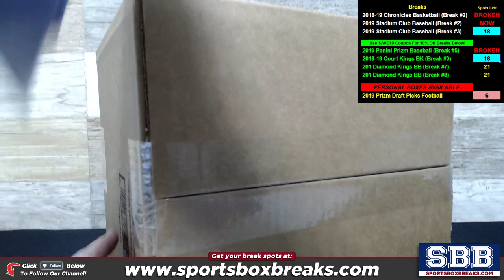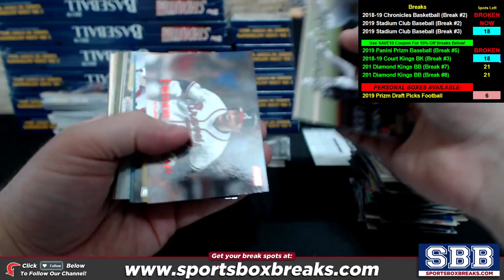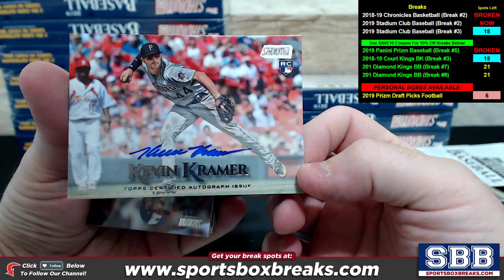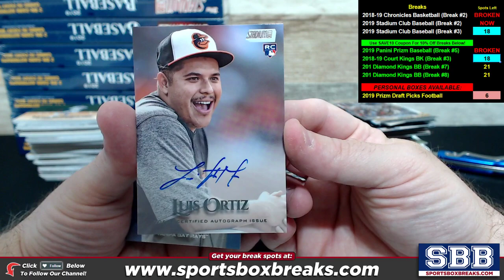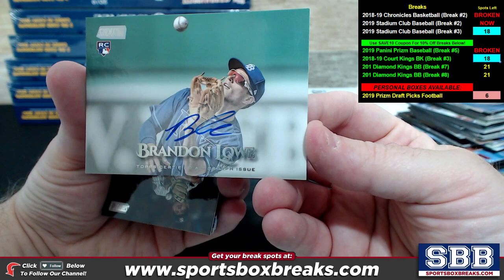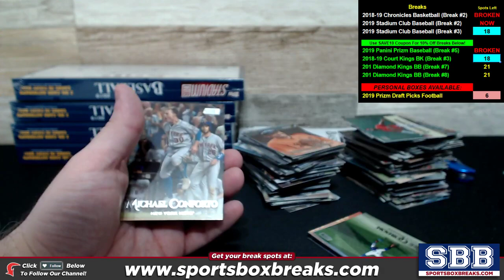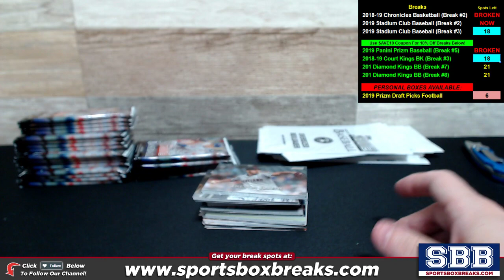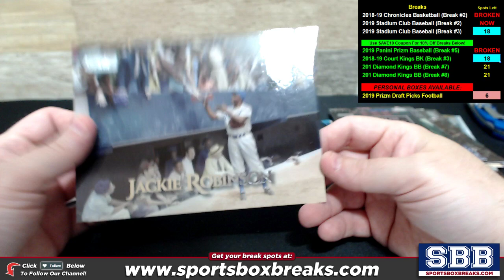2019 Topps Stadium Club Baseball (Choose Team - Case Break #2)